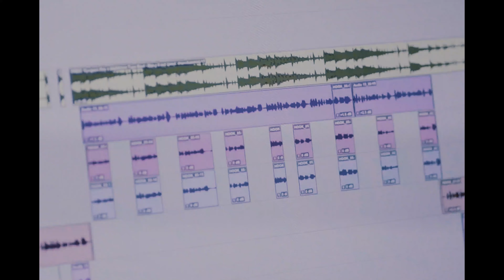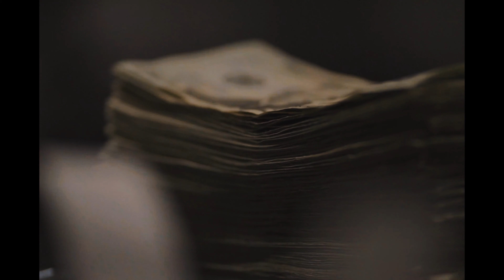Lil Ty- Up Next (Official Music Video) Shot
Lil Ty- Up Next (Official Video) Shot By @richyreel

Directed by  rich reel